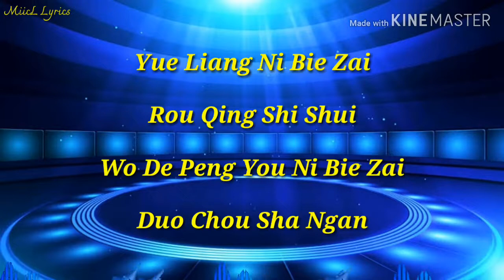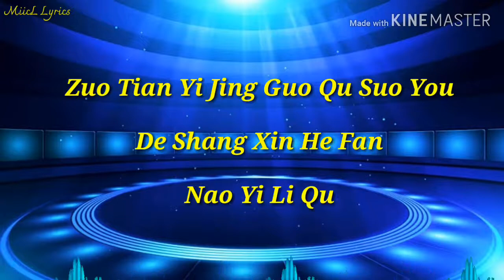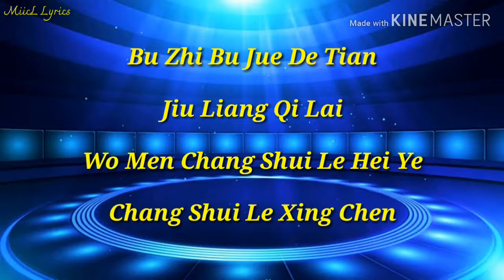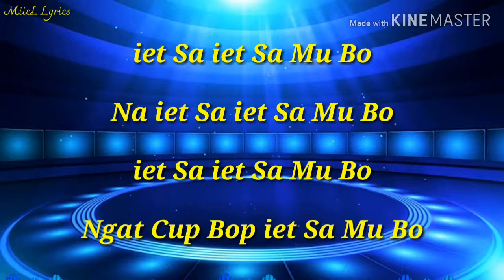Piek Ce Ci 别知己 Bie Zhi Ji DJ